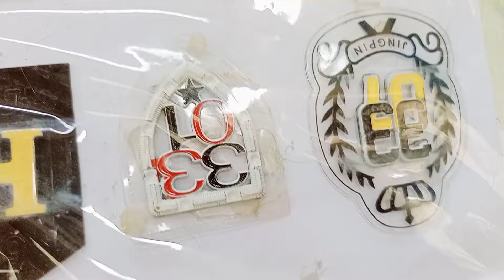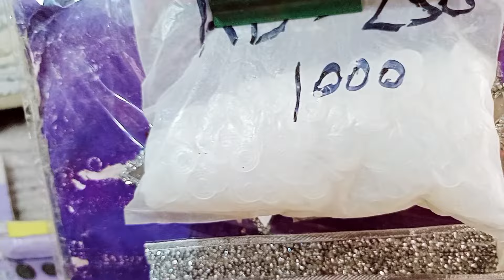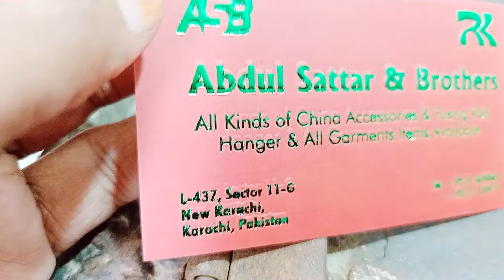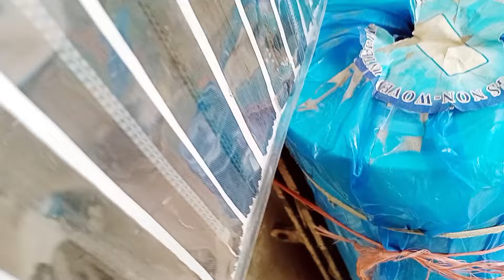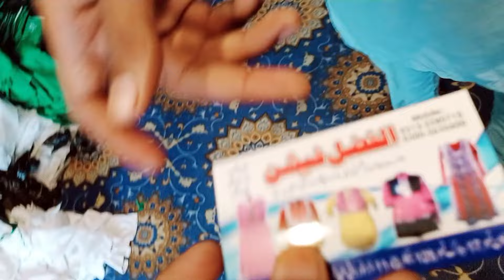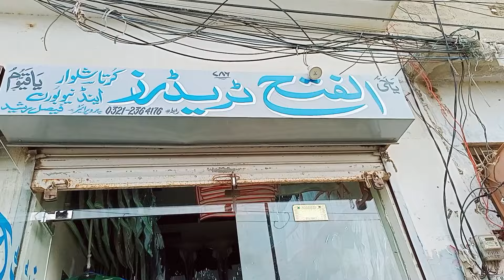New Karachi Ka Khatri Bazar | Wholesale 14 August Dresses | Wholesale Kurtia, Button, Elastic, Lace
Address: Sector 11 G new Karachi

 Khatri Bazar in karachi,  wholesale market, wholesale prices, lace, button, reel, elastic , bukram, 14 august dress, kids clothes, kids frocks, sasta bazar, bachat bazar, exploring new Karachi Khatri market, resonable prices, saving price, affordable prices